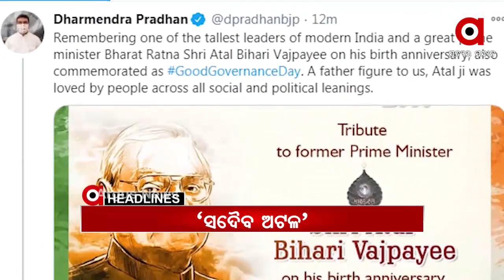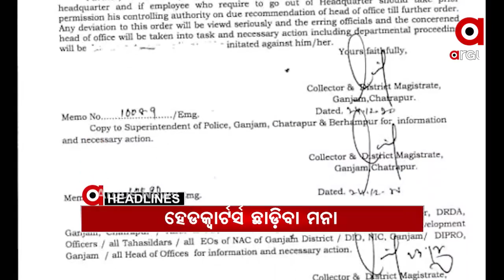Headlines 3Pm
ପିଏମ କିସାନ ନିଧି ଯୋଜନାର ସପ୍ତମ କିସ୍ତି ପ୍ରଦାନ...
ସୁରେଶ ମହାପାତ୍ର ହେଲେ ରାଜ୍ୟର ମୁଖ୍ୟ ଶାସନ ସଚିବ...
ଜଗତସିଂହପୁର ଜାପାରେ ଅଟଳଜୀଙ୍କ ପ୍ରତିମୂର୍ତ୍ତି ଉନ୍ମୋଚନ କଲେ ଧର୍ମେନ୍ଦ୍ର
ଆଜି ଅଟଳଜୀଙ୍କ ଜନ୍ମ ଜୟନ୍ତୀ...
ଗଞ୍ଜାମରେ ପୁଣି କୋରୋନା ଚିନ୍ତା...
29ରୁ ଖୋଲିବ ବିରଜା ମନ୍ଦିର.
ସୁରୁଖୁରରେ ଦର୍ଶନ ପାଇଁ ମକ ଡ୍ରିଲ.
ଆଜି ବଡ଼ଦିନ...